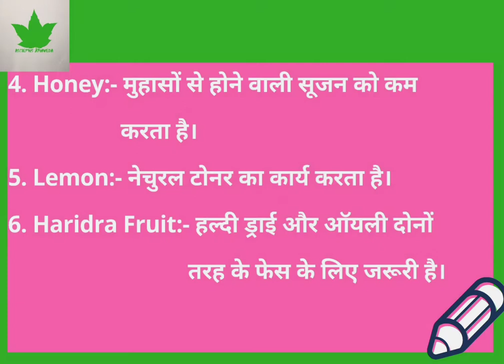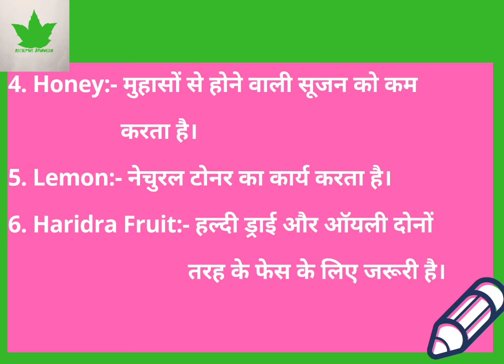Exe Harbal Face Wash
Asclepiuswellness, AWPL